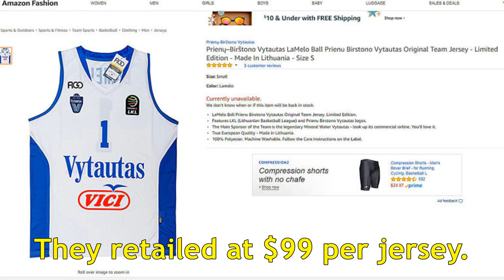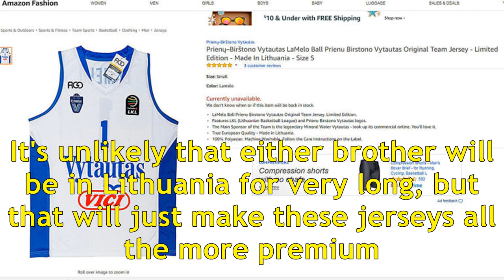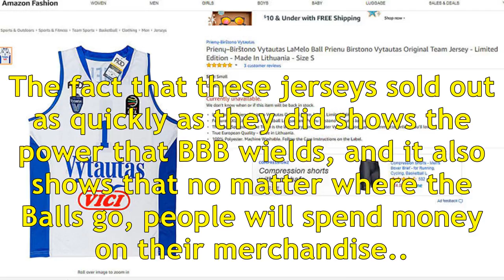Look: lamelo and liangelo ball lithuanian jerseys are sold out on amazon